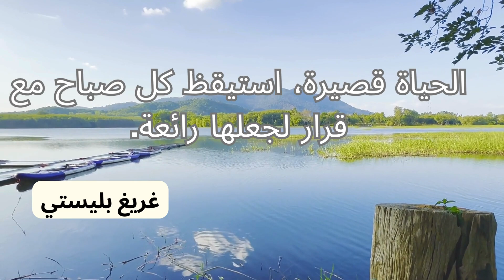ابدء اول خطوات النجاح مع أقوى فديو تحفيزى وتعرف على أسرار تحقق بها أسباب النجاح